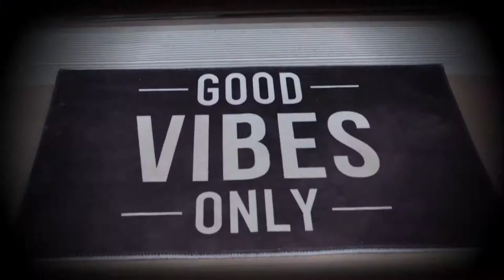SPICY CHICKEN TACOS & SEAFOOD NACHOS | TIK TOK RECIPE VLOG w/REVIEW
Spicy Chicken Tacos & Seafood Nachos Tik Tok Recipe Vlog With Big Sis Shaunie. WANT TO TRY THE RECIPES YOURSELF??  🤔👇

(UPDATE: the black screens were snapshot of the look on my face but apparently something happened during upload where it wont show)

WHATS NEEDED:
-1.5 lbs chicken breast
-1 tsp garlic powder
-1 tsp paprika
-1 tsp oregano
-1 tsp cumin
-1/2 tsp red chili powder
-2/3 tbsp chipotle peppers
-+adobo sauce
-2 tbsp lime juice
-1 tbsp honey
-Salt & Pepper

WHATS NEEDED:
-tortillas for chips
-salt for taste
-THEN
-1 tbsp old bay + Shrimp
-Saute shrimp in 2 tbsp butter
-olive oil
-minged garlic
-2 tbsp butter
-1/3 cup of flour
-1 cup heavy cream
-1/2 tbsp old bay, salt & pepper to liking
-1-2 cups of cheese any cheese you want
-1/2 cup of franks hot sauce
-crab meat added last